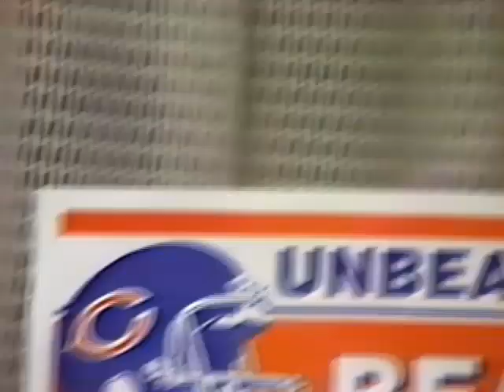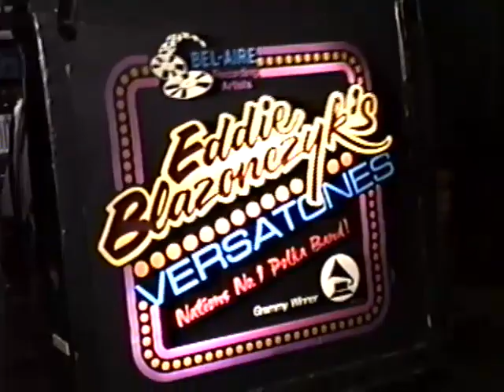Memories from the 1990 IPA Festival, Chicago, IL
A great video from the memories at the 1990 IPA Festival in Chicago.     Bands that are included are: Concertina Jam, Music Company, Ray Jay, Eddie Blazonczyk's Versatones, Boys, Prime Drive, Chi-Town Express.   A lot of Dancers and Memories from the 1990 festival.